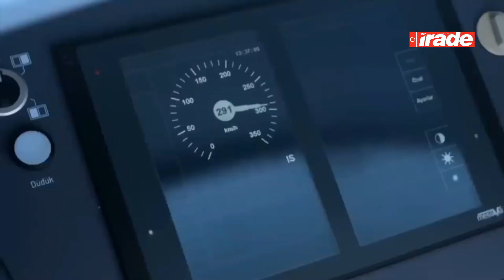Hızlı Tren Kalkınmaya Katkı Sağlayacak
Belediye Başkanı Hilmi Bilgin, geçtiğimiz günlerde hizmete açılan hızlı tren ile Sivas’tan Ankara’ya seyahat etti. Yolcular ile selamlaşarak sohbet eden Başkan Bilgin, “Bu hizmet, Sivas’ın daha hızlı gelişmesine, daha hızlı kalkınmasına ciddi anlamda katkı sağlayacak” dedi.